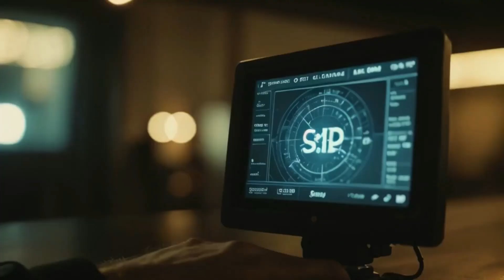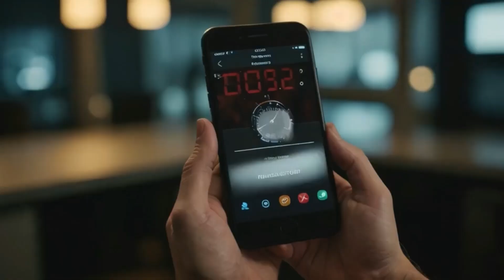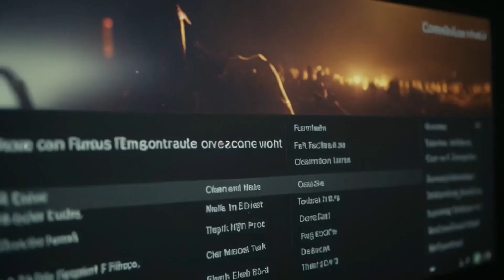🚀TRUCOS y CONSEJOS para Optimizar Tu Productividad Usando IA en 2024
Descubre cómo optimizar tu productividad en 2024 usando inteligencia artificial. Aprende los mejores trucos y consejos para automatizar tareas, gestionar tu tiempo y aprovechar al máximo las herramientas de IA. ¡Haz más en menos tiempo con estas estrategias de vanguardia!

▼▼ MÁS DOCUMENTALES PARA MENTES CURIOSAS ▼▼
RdArium es tu canal de documentales sobre futurismo, deep tech o ciencia extrema e innovación tecnológica.